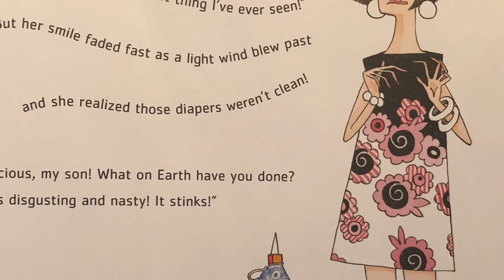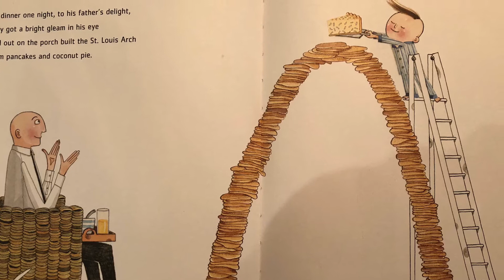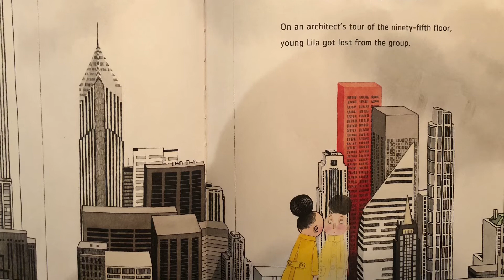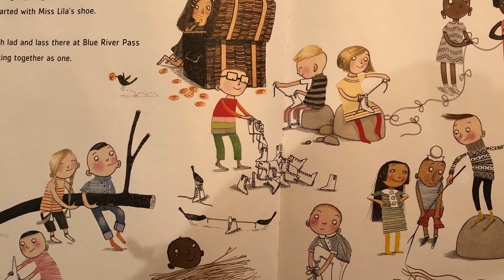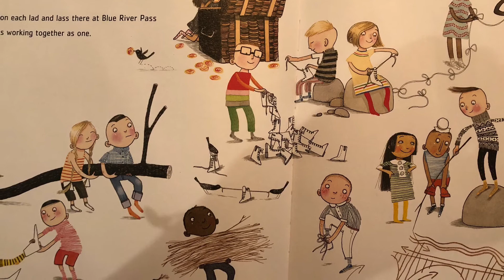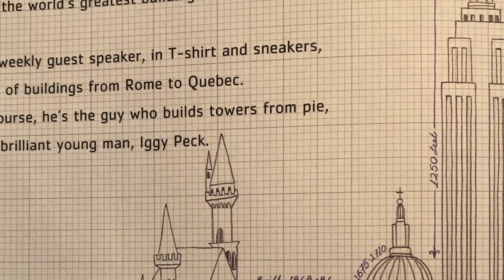Mrs. Gregorini reads Iggy Peck, Architect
Let Mrs. Gregorini read this awesome book to you.